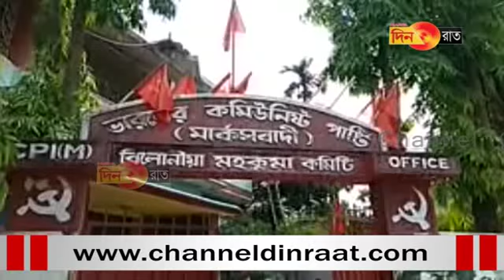অপহরন করে জনপ্রতিনিধিকে পদত্যাগ অভিযোগ